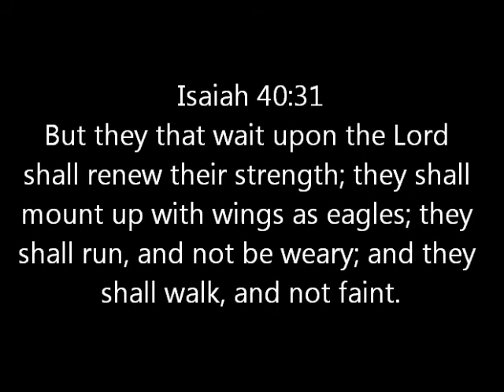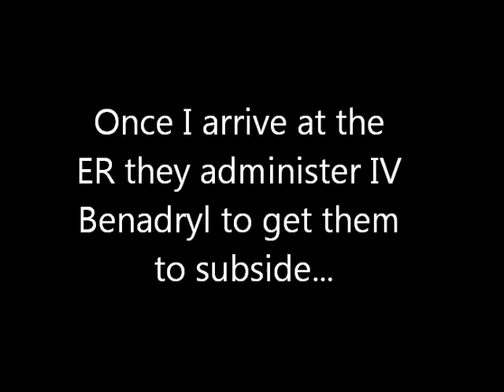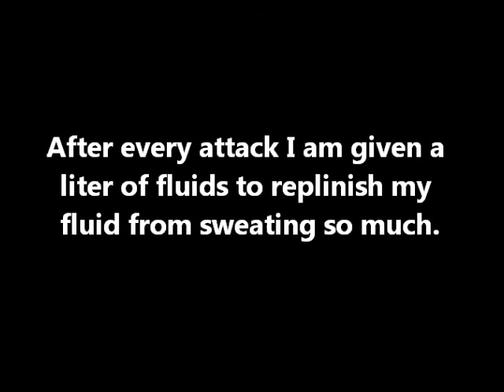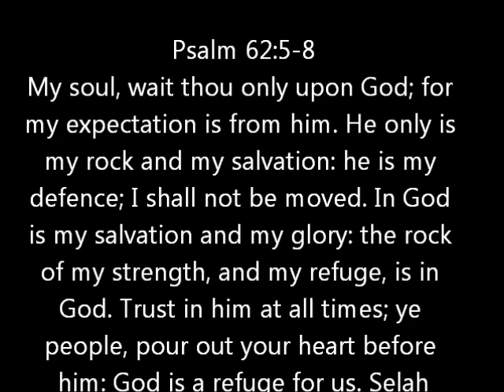My Life With Status Dystonicus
This is a short video to let you get a glimpse of my Status Dystonicus.
Philippians 4:13 "I can do all things through Christ which strengtheneth me."